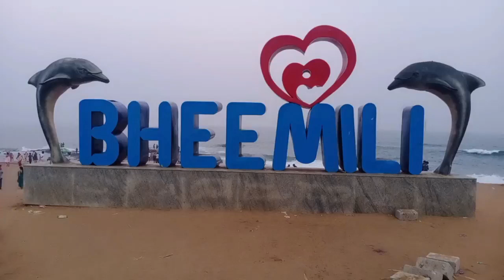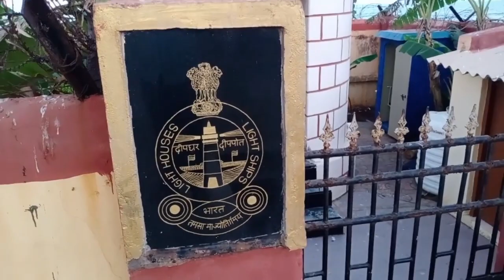Bheemili Beach | Bheemunipatnam Beach | Visakhapatnam | Beach in Visakhapatnam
The stunning beauty of Bhimili Beach | Bheemunipatnam beach | Beach in Andhra Pradesh | Bhimili Beach | Beemunipatnam Beach | Andhra Pradesh Beach | Beach in Visakhapatnam
One of the beautiful beach in Visakapatnam